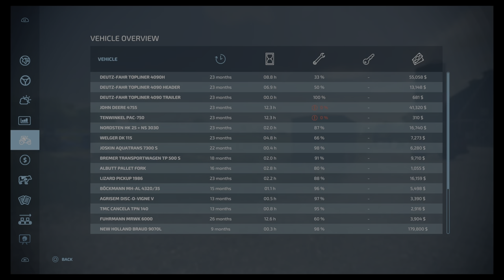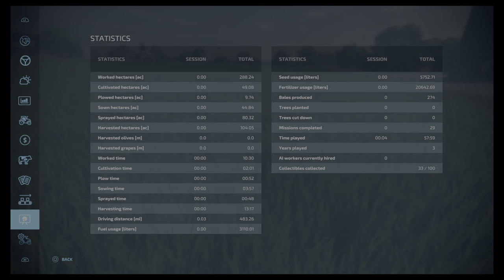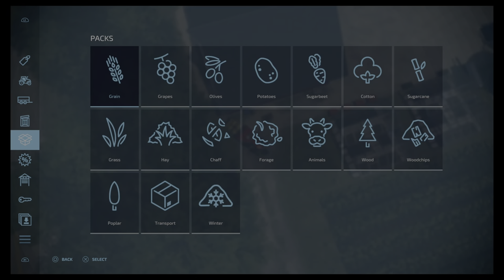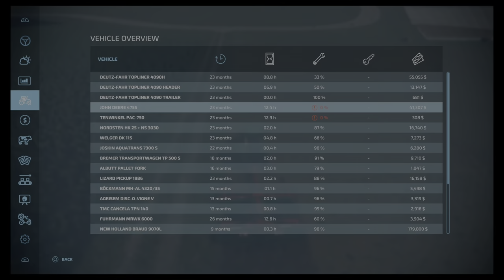Lets Play Elmcreek ep35 Farming Simulator 22 - Speed harrowing!!!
In todays episode we do some spraying, cultivate our grape vines and use our second hand disc harrow of dreams!